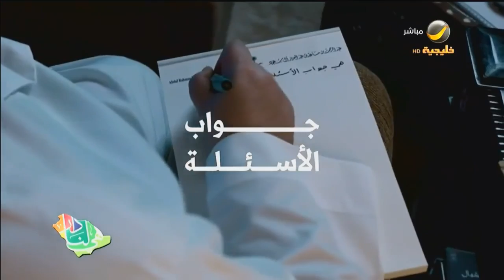هنا السعودية الوطن الذي ارتقى (فوق هام السحب)